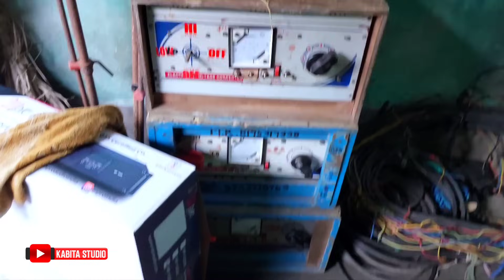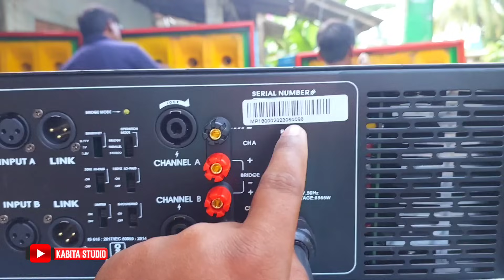Maa Kali Janka-নতুন সেটাপ/mPro MP-18000 New Amplifier | নতুন স্পিকার এবং নতুন মেশিন দিয়ে সেটাপ রেডি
MAA KALI JANKA-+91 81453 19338

KABITA STUDIO